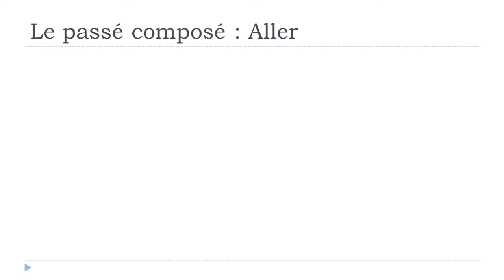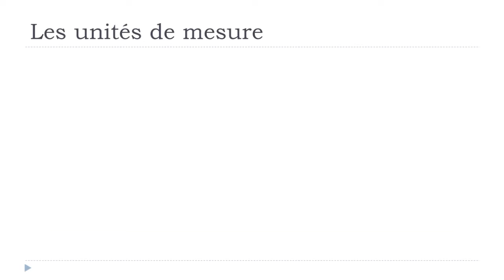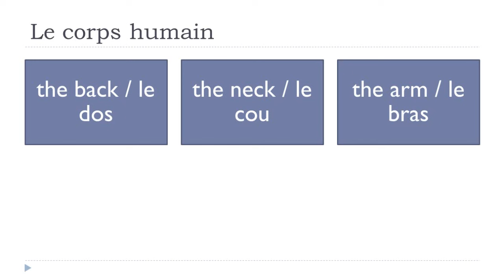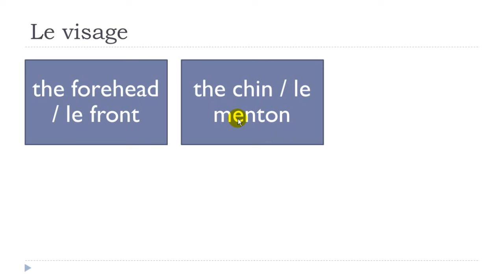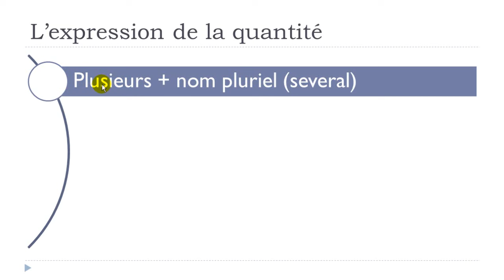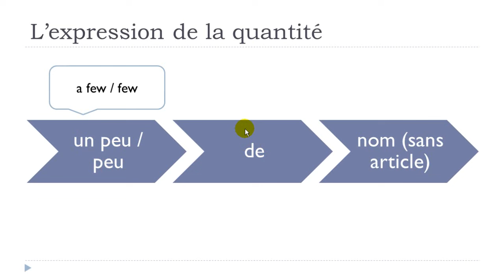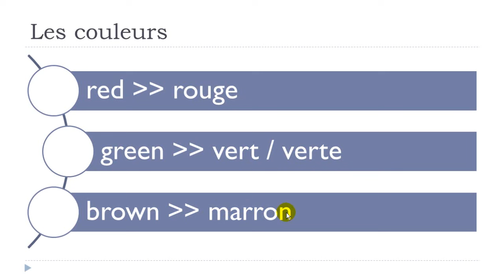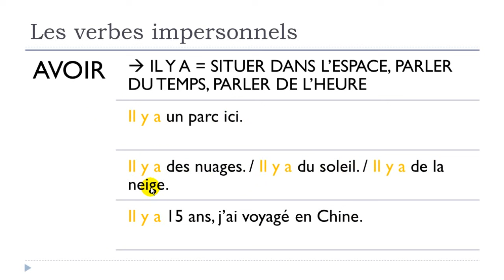Objectif Delf B2 # Unité 5